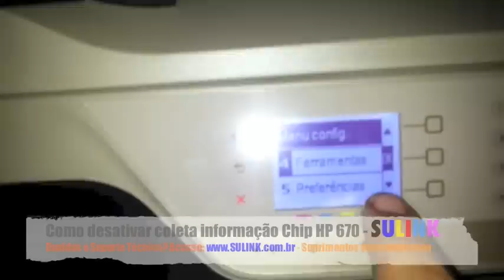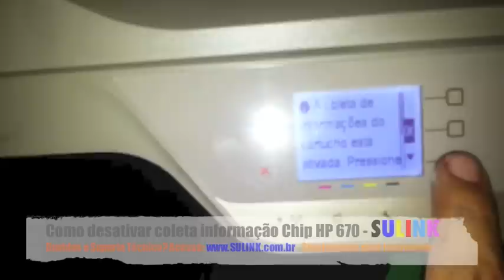Como desativar informação Chip HP 670 3525 4615 4625 5525 - SULINK